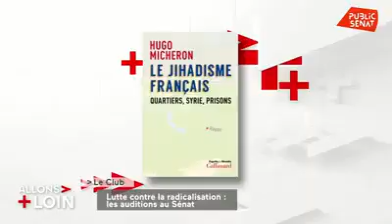Public Sénat - Emission Allons + Loin - 22 janvier 2020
Quelques éléments d’explication sur les travaux conduits au Sénat sur la radicalisation avec l’audition de Hugo Micheron, auteur de l’ouvrage « Le djihadisme français ». La stratégie de « désintégration » par l’éducation menée par les djihadistes doit amener la République à reconquérir elle aussi les cœurs et les esprits par l’éducation !